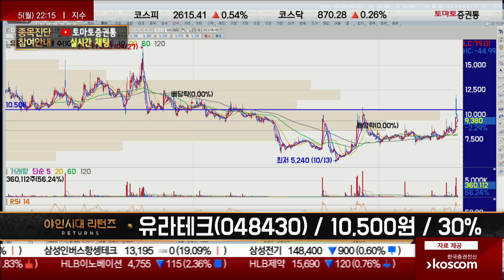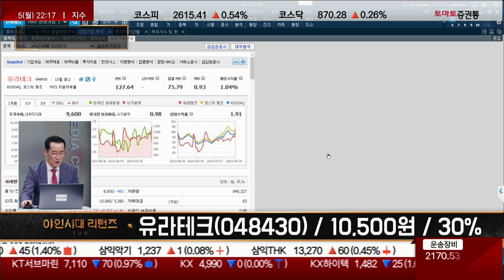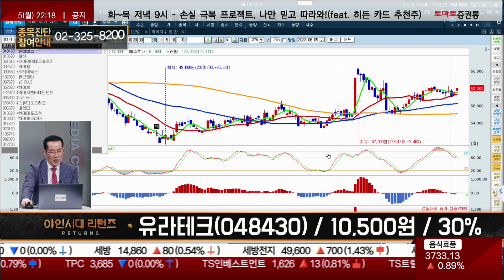흑자와 적자의 반복! 기술적 반등에 매도 / 유라테크(048430) [금산 전문가_야인시대 리턴즈]